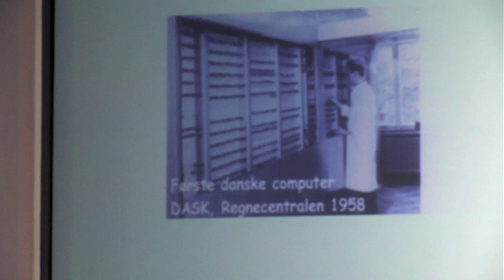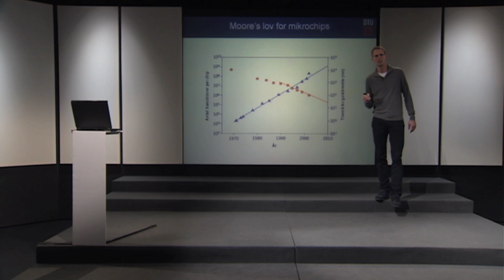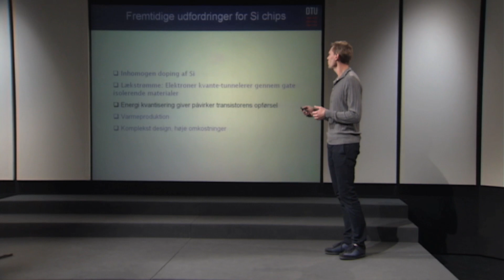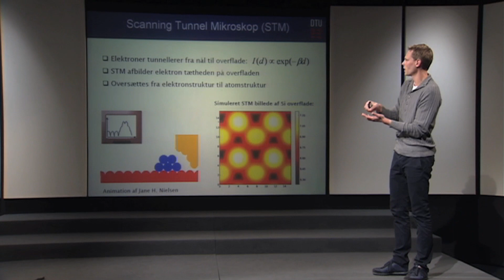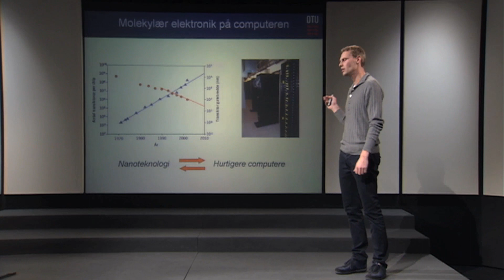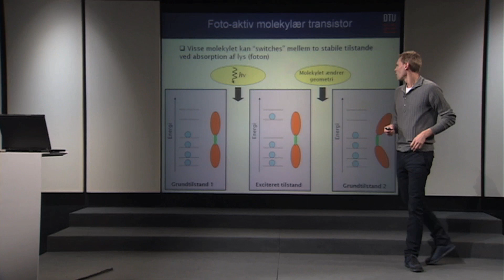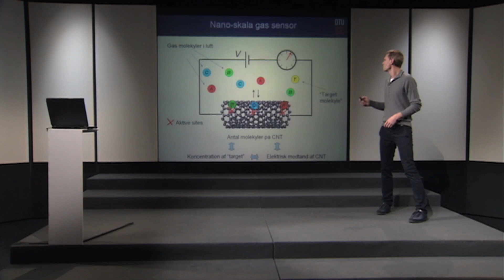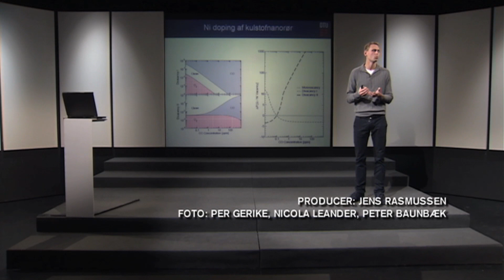"Molekylær elektronik" ved Kristian Sommer Thygesen, Lektor, DTU Fysik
Molekylær elektronik handler om minituarisering af elektroniske komponenter (som transistorer, modstande osv.) til det molekylære niveau. I dag laves elektronik komponenter vha. silicium og det er som bekendt en ekstremt succesrig teknologi.

Der er dog en nedre grænse for hvor små silicium-baserede komponenter kan laves. Hvor silicium teknologi er top-down er molekylær elektronik en bottom-up teknologi hvor det samlede kredsløb opbygges ved at sammensætte små individuelle nano-skala objekter. Molekylær elektronik er langt fra en egentlig teknologi og der vil gå mange år før den kommer i anvendelse (hvis det sker). For nuværende betegner det et forskningsfelt hvor de helt basale elementer af en potentiel teknologi undersøges.